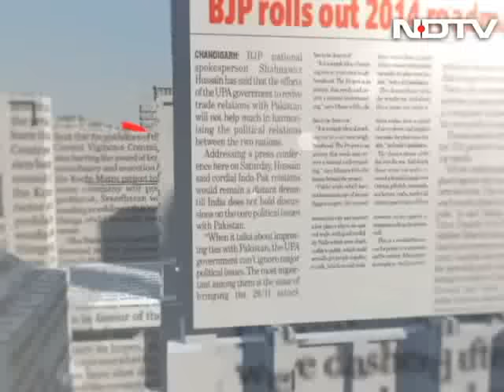Dalit students' suspension revoked: Too little, too late?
There's more drama at the Hyderabad Central University. The four Dalit PhD students have their suspensions revoked, which begs the question - if they are innocent, why were they suspended in the first place? And in all this a Professor has contradicted the claim of Education Minister Minister Smriti Irani that the expulsion had the sanction of a Dalit Professor. Professor Prakash Babu says he was on the panel but did not agree with the expulsion at all.